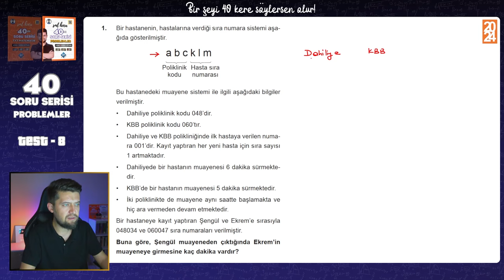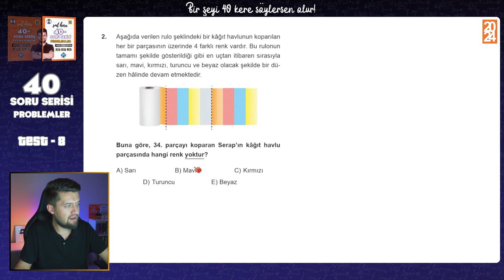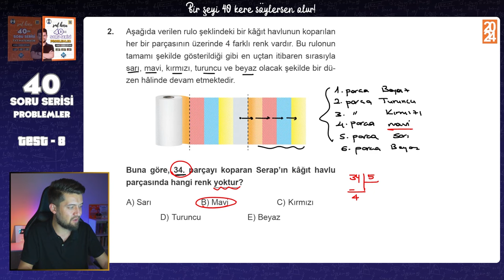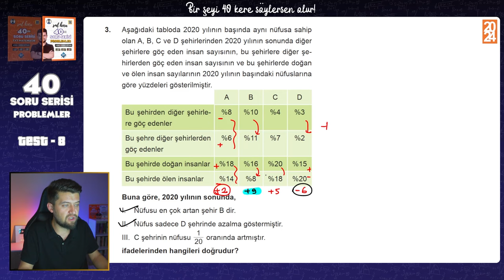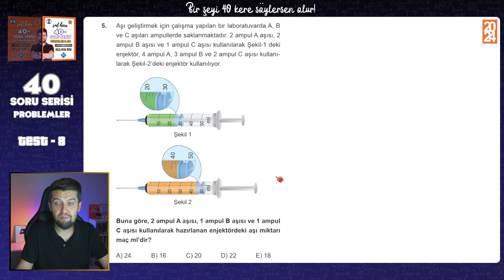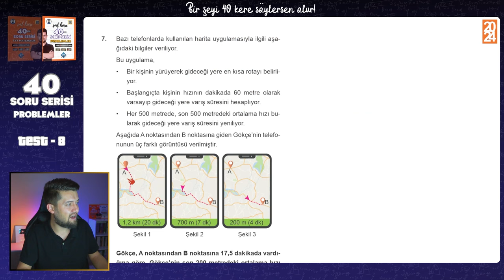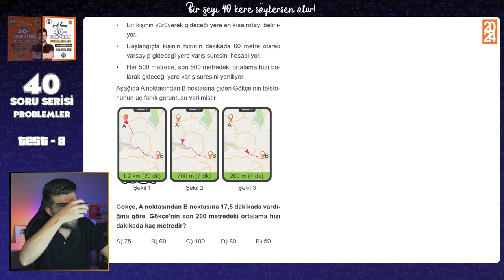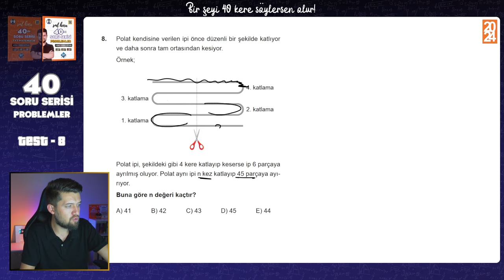40 SORUDA "PROBLEMLER" 2024 - 8.Adım - TYT Problemler Tekrar Kampı 🚀